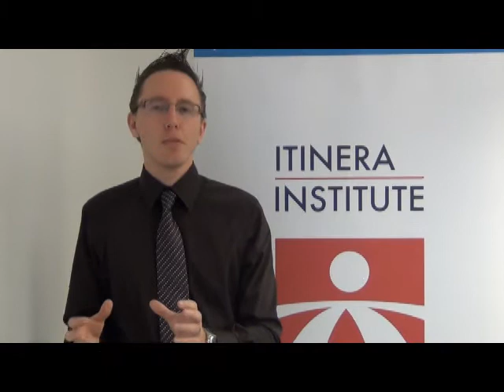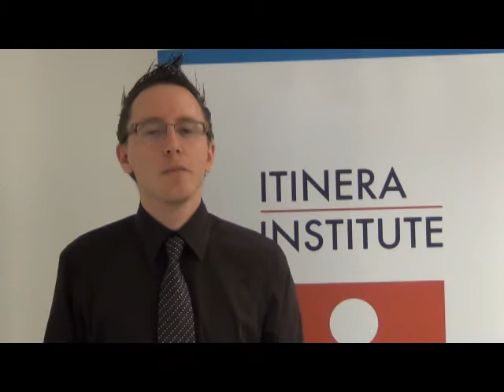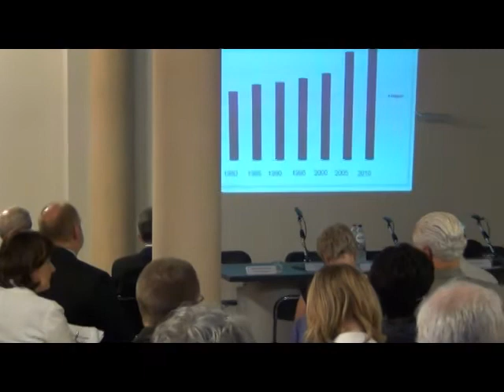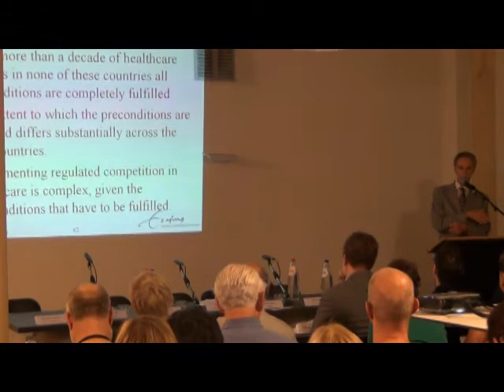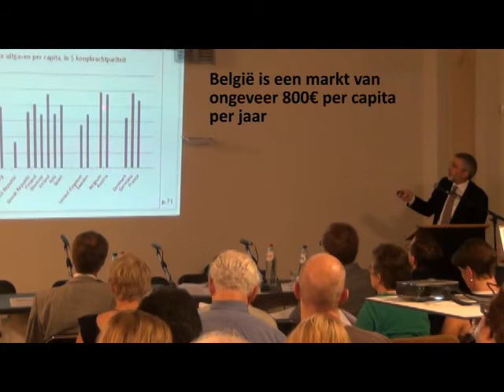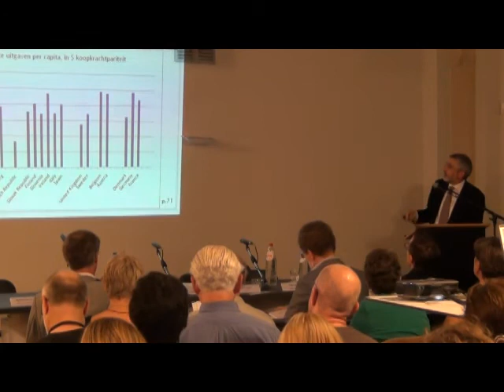Event 29/06/2012: financing of Belgian health care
The Itinera Institute organised on 29th of June a conference on new
options for the financing of Belgian Health care. Pieter Van Herck,
senior fellow at Itinera presented his most recent report, followed by
reactions by prof. Wynand Van de Ven and prof. Jozef Pacolet